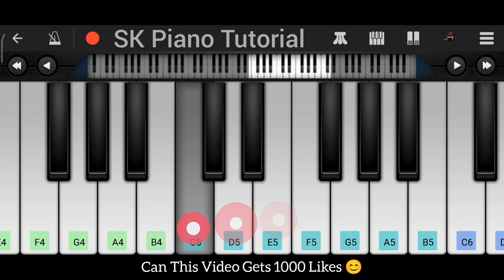Kesariya (from "Brahmāstra") [PIANO TUTORIAL]